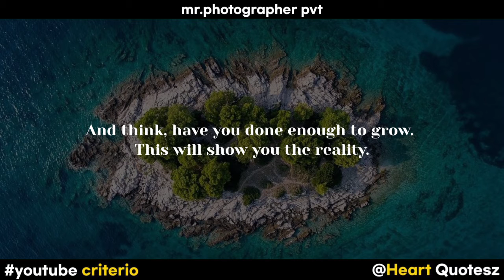Motivational WhatsApp Status | Inspiration Quotes | Best Line On Life | Mr.Photographer Quotes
Hey
I Am Mr.Photographer

Thanks For Your Support and Love Towards Channel

Non-profit, educational or personal use tips tha balance

All Quotes Are Written By
Heart_quotesz
( Must Follow For Daily Upload )

Must Follow Heatz_quotes
Mr.Photographer Lyrics maker

Criterio Offical Quote Website
Register Under mr.photographer pvt
Criterio Offical

All Quotes On This Is Playlist Is Owned And Written By | Heart_quotesz | Instagram
You Can Also Follow Heart_quotes On Instagram
For Daily Upload

| You Might Search |

Mr.Photographer_Quotes
Mr.Photographer_Official
Mr.Photographer_YouTube
Heatz_quotesz

quotes status,
quotes about teachers,
quotes app,
quotes about friendship for whatsapp status,
a quotes place full movie,
a good quotes about life,
a sad quotes about life,
quotes believer,
quotes by famous people,
quotes by buddha,
quotes by apj abdul kalam,
quotes background music,
quotes book

Heart_quotesz
I Hope Like Our Video